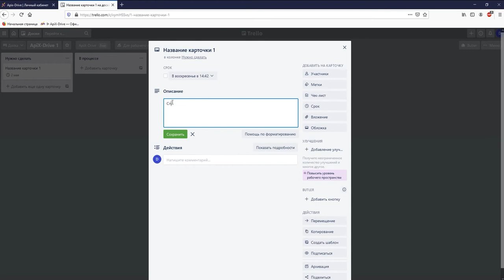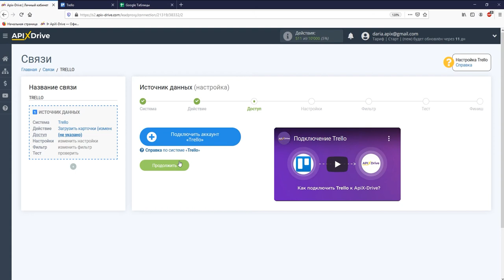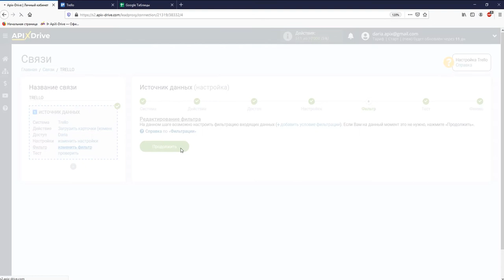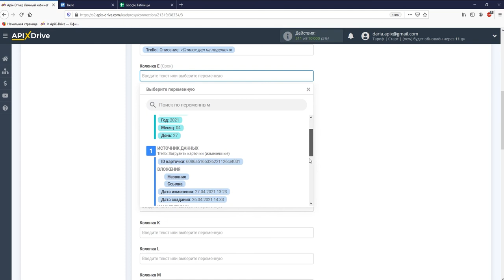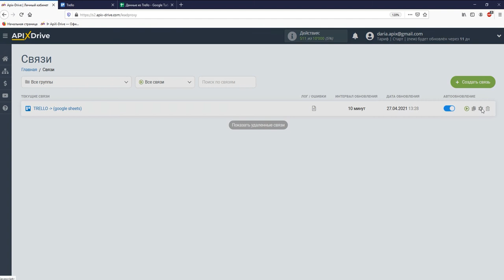Интеграция Trello и Google Sheets | Как выгружать данные по задачам из Трелло в Гугл Таблицы?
Как выгружать данные по задачам из Трелло в Гугл Таблицы? | Интеграция Trello и Google Sheets через ApiX-Drive

✓ Покажем как без программистов и интеграторов настроить выгрузку данных по задачам из Трелло в Гугл Таблицы.

【 Навигация по видео 】
  • 0:00​​​​​​​​​​​​​​​​​​​ - Введение
  • 0:41​​​​​​​​​​​​​​​​​ - Настройка Trello в качестве Источника данных
  • 2:19​​​​​​​​​​​​​​​​​ - Настройка Google Sheets в качестве Приемника данных
  • 4:11​​​​​​​​​​​​​​​​​ - Настройка автообновления